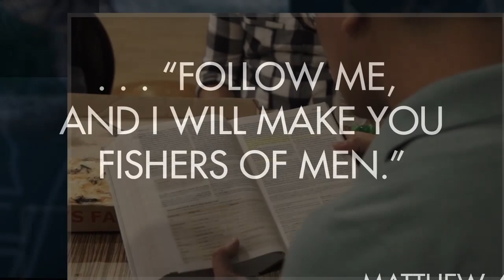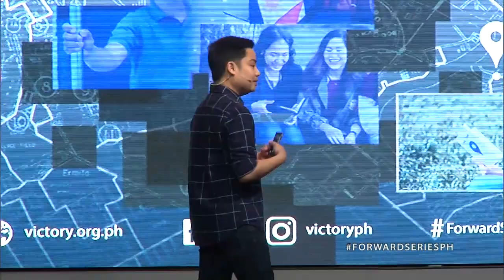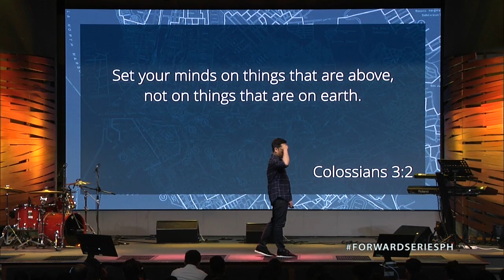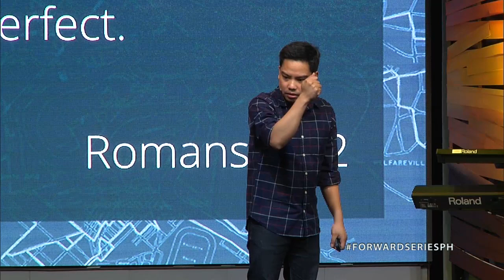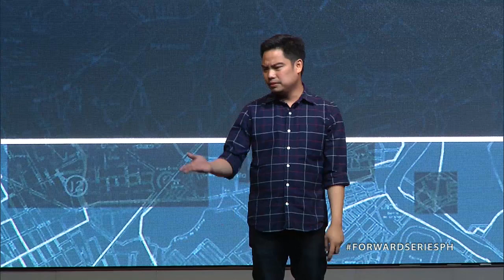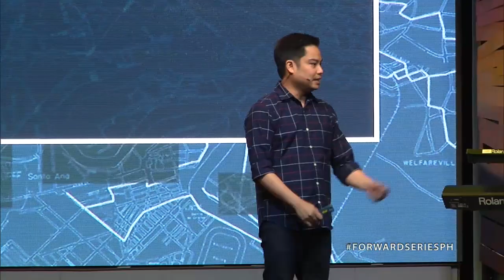Life Change - Patrick Mercado